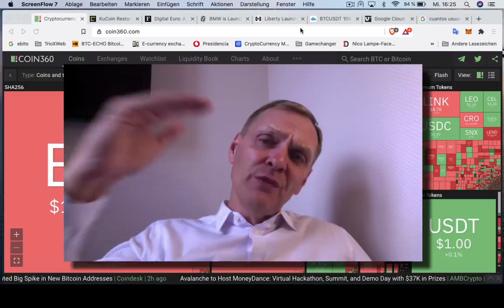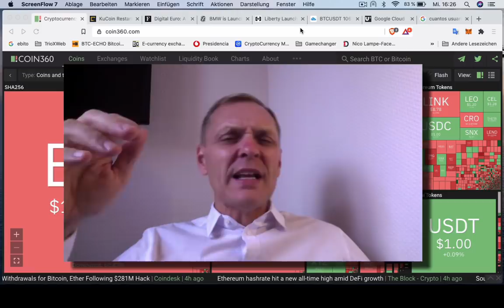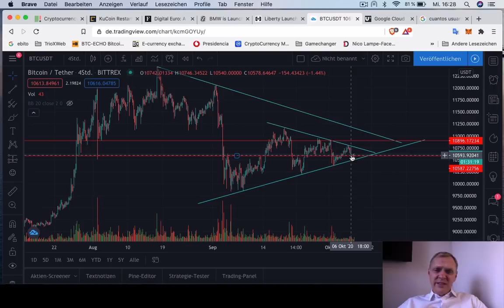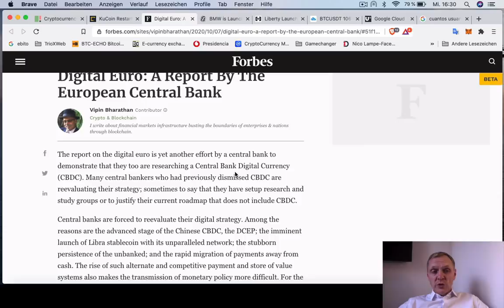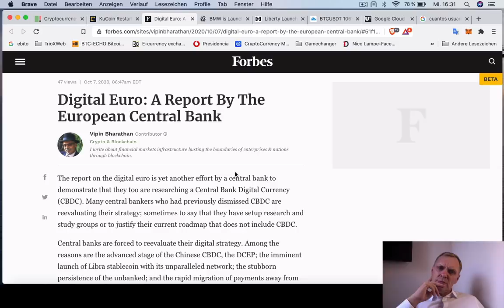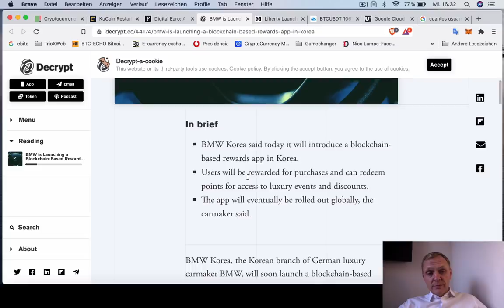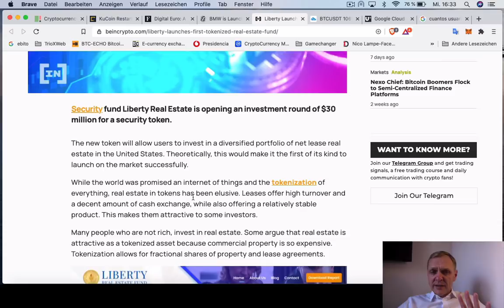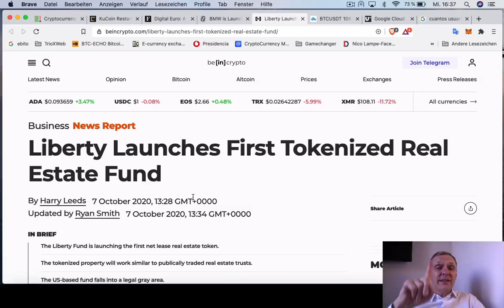¿Viene el Euro digital? BUENOS DIAS CRIPTO | Hoy | Ronny Röhrig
¿Viene el Euro digital? BUENOS DIAS CRIPTO
- Analisis Bitcoin y mercado
- KuCoin inicia depositos y retiros
- El Euro digital va a venir
- BMW lanza App pasado en Blockchain en Corea
- Liberty lanza fondo de inversión tokenizado

Muchas gracias por apoyar a este canal 👏🏼